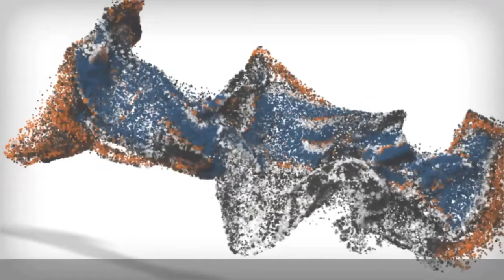5-Month Old Husky, Frank | Husky Dog Trainers | Off Leash K9 Training